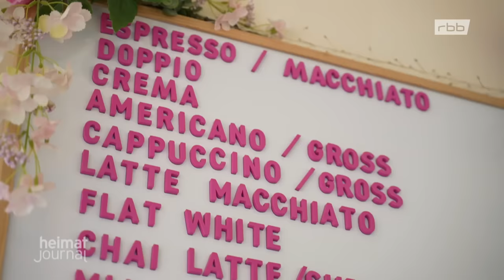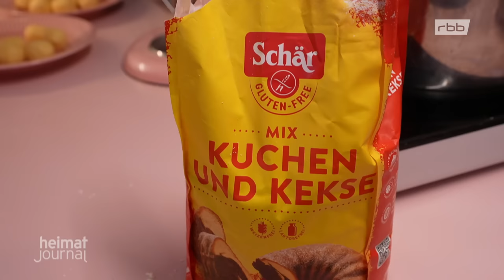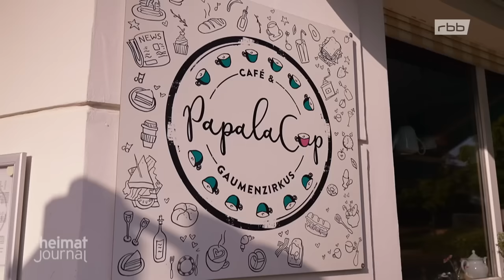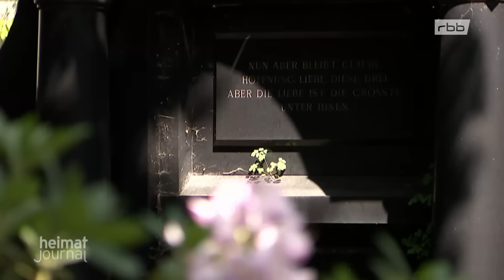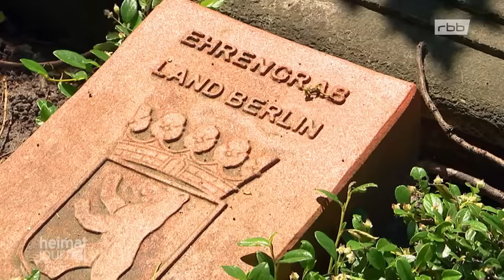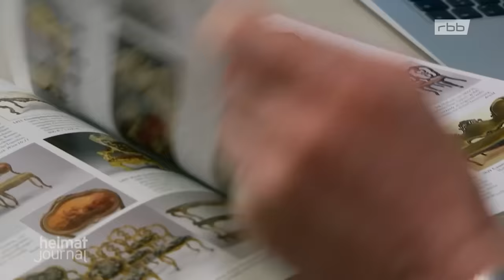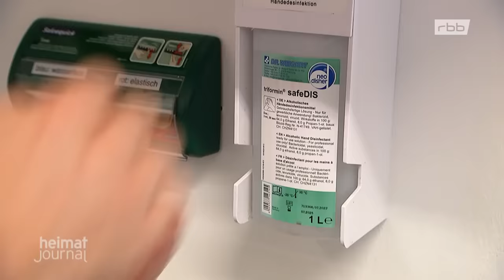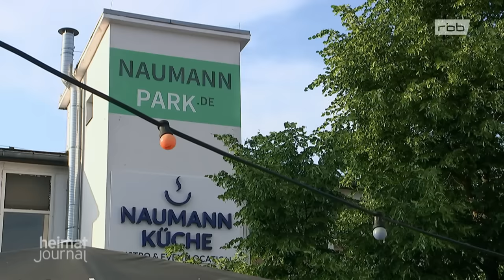Die Naumannstraße | Unterwegs in Berlin-Schöneberg | Reportage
Die Naumannstraße in Schöneberg ist eine eher schmale Straße und gerade mal 900 Meter lang. Einerseits kiezig mit Altbauten, kleinen Cafés und Geschäften und andererseits eine Art Durchfahrtsstraße. Im Gewerbegebiet "Naumannpark" gibt es verschiedenste Mieter. Da wird beispielweise getrommelt, es gibt natürliches blaues Eis und ein Restaurant mit Biergarten.

Treff im Eck-Café "Pretty Hill"
Inhaberin ist die 30jährige Rhonda-Lee. Ihr besonderes Angebot: Glutenfreie Kuchen, Torten und Eiswaffeln. Ein eigenes Café war ihr Traum und da sie selbst kein Gluten verträgt, hat sie sich für das spezielle Angebot entschieden. Viele Anwohner nehmen es als ihr Kiez-Café an, direkt neben einem lebendigen Spielplatz.

Gartendenkmal "Alter Zwölf-Apostel-Kirchhof"
Friedrich Naumann – Jahrgang 1860 - war ein liberaler Politiker und Theologe. Er hat gegenüber vom Friedhof gewohnt. Der Politiker hat von der Stadt Berlin auf dem Friedhof ein Ehrengrab erhalten. Es gibt weitere Gräber von Berliner Persönlichkeiten dort. Der Friedhof aus dem Jahr 1865 ist nicht verändert worden und inzwischen ein Gartendenkmal.

Aufgepolstert im Handwerksbetrieb
In seiner Möbelmanufaktur lebt Karsten Deutschmann seine Kreativität aus. Der frühere Dachdecker hat sich mit seiner Polster-Werkstatt einen Traum erfüllt. Er möbelt alte Stücke auf oder gibt verschlissenen neuen Pfiff. Seine Kunden schätzen die gute Beratung und auch seine unkonventionellen Ideen.

Blauer Eisgenuss aus Minze
In der Eismanufaktur "Vanille & Marille" entwickeln Matthias Kuntze und sein Team immer wieder neue Eissorten. Alles wird frisch angerührt. Mit einer blauen thailändischen Minzsorte wird das Eis auf natürliche Weise blaugefärbt.

Trommeln lernen für Anfänger und Könner
Ebenfalls im "Naumannpark" gibt es die Schlagzeug- und Percussion-Schule "thePlanetDrum". Ein großer Vorteil, denn beim Üben werden keine Nachbarn belästigt. Andreas Jacob darf sich ausprobieren.

Feierabendbier und Essen bei "Naumann Küche"
Auch dieses Angebot findet sich im Gewerbepark. Besucher kommen aus ganz Berlin, um dort ihre Zeit zu verbringen. Für den Kiez ist es eine Art Sommer-Wohnzimmer. Auch Veranstaltungen gibt es dort.